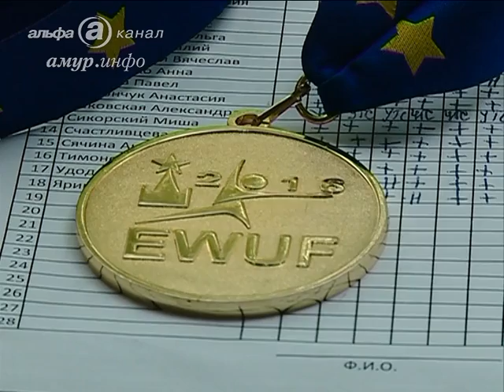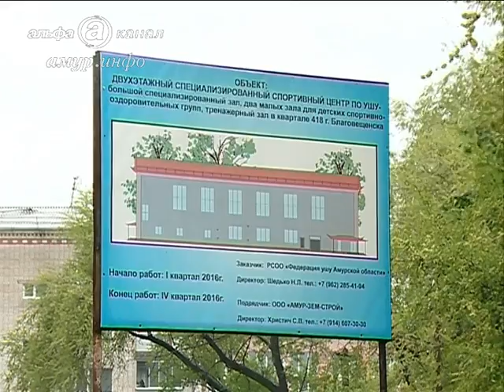Амурские ушуисты ищут инвесторов для строительства ...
Для двухэтажного центра уже год как готова проектно-сметная документация Ссылка на сайт / Видео предоставлено ТК "Альфа канал"